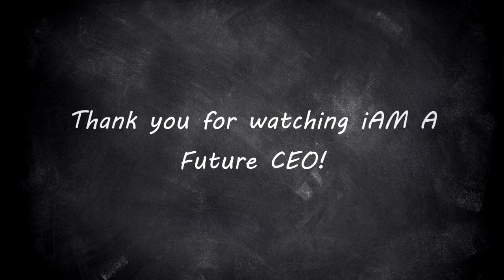How to Become a Pilot. iAMaFUTURECEO talks to Nathaniel Peat- Pilot and Entrepreneur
iAMaFUTURECEO talks to Nathaniel Peat- Pilot and Entrepreneur about flying and the secrets of success.